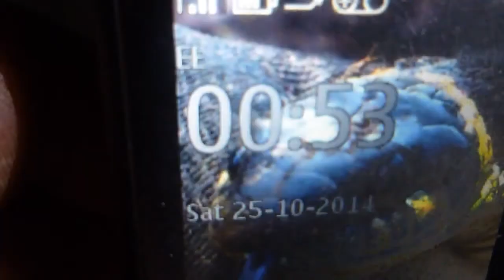A tipi in the Midlands .Solo weekender .fri oct 24 2o14 part 1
Head to borderland straight after work and did a bit of work inside the winter camp  this being part 1 of the weekends events .